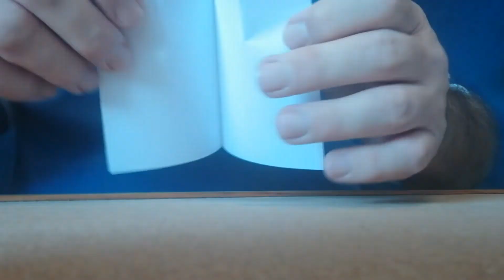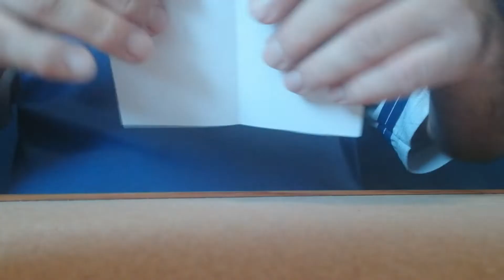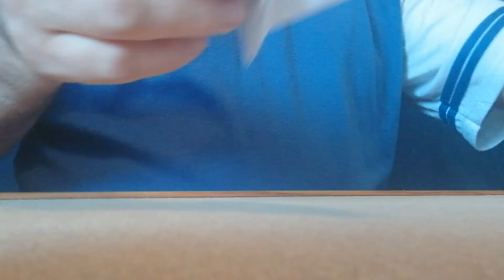Shocking paper airplanes 87-90. - EMPIRE - TUTORIAL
HORN, EMPIRE 1, EMPIRE 2, EMPIRE 3 - A/5  copy paper.
The entire content of this video is protected by copyright.
Introduction: 0:00
Horn: 0:30
Empire 1: 5:09
Empire 2: 10:22
Empire 3: 11:55
Finale: 12:22
Produced by Tamás Molnárfi
ORIGINAL DESIGNED - Copyright - Tamás Molnárfi
I have been making paper airplanes since 2004. More intense since 2009. I’ve made a lot of paper airplanes in the last 17 years. I present their tutorial in my series "Hungarian paper airplanes" (Awesome original paper airplanes) - old series, "Future paper airplanes" and "Shocking paper airplanes" - new series. I show how my paper airplanes fly in the series "The amazing flight of", "Paper airplanes battle", "Test flight" and " Folding only x sec".
SHOCKING PAPER AIRPLANES SERIES:
65. Elite Glider 1, 66. Elite Dart 1, 67. Elite Dart 2, 68. Elite Glider 2
69. Easy Flight G1, 70. Easy Flight G2, 71. Easy Flight D1, 72. Easy Flight D2